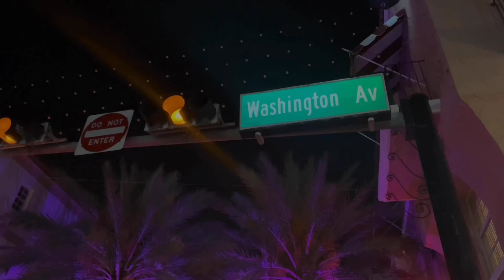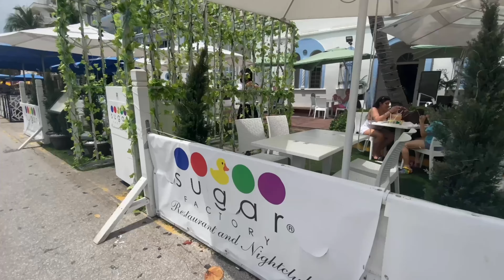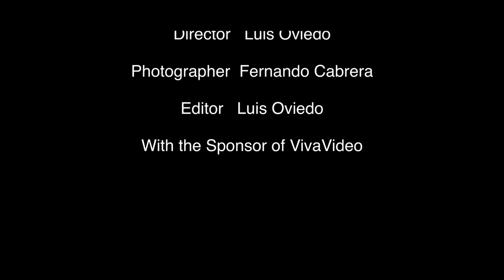VLOG #5 (MIAMI TRIP)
¡Miami es una ciudad playera! Desde ambientes muy discretos y relajados, hasta enérgicos y llenos de acontecimientos, ¡hay muchas palabras para describir las épicas playas de Miami! South Beach es una de las playas más populares de Miami y Fernando y yo nos pasamos 5 días por ahí. Hicimos varias actividades como visitar restaurantes y clubs, además de playas y lugares turísticos importantes como the Betsy Orb y the Wynwood Walls. También tomamos unas clases de baile y paseamos en bicicleta.

Miami es una ciudad que merecía la pena un Vlog.